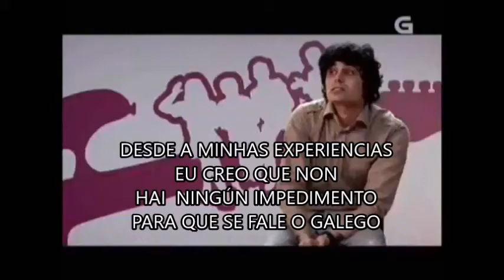Prohibido falar galego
Dous casos nos que lles prohibiron empregala súa lingua